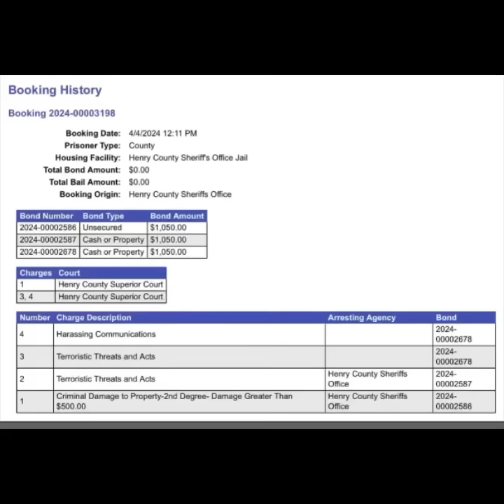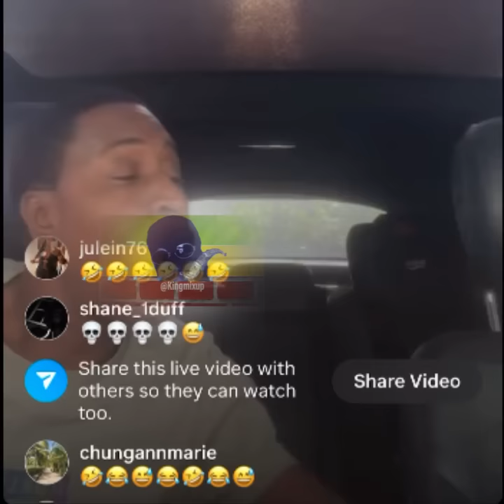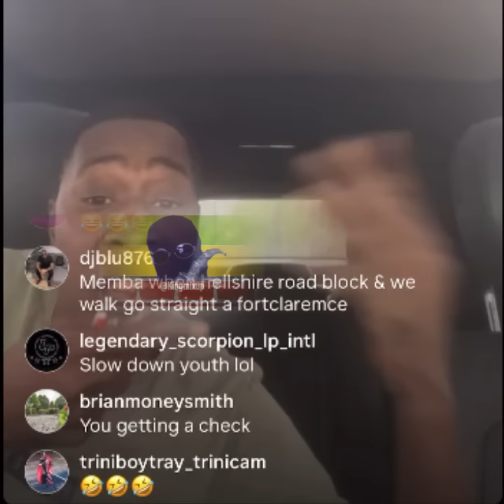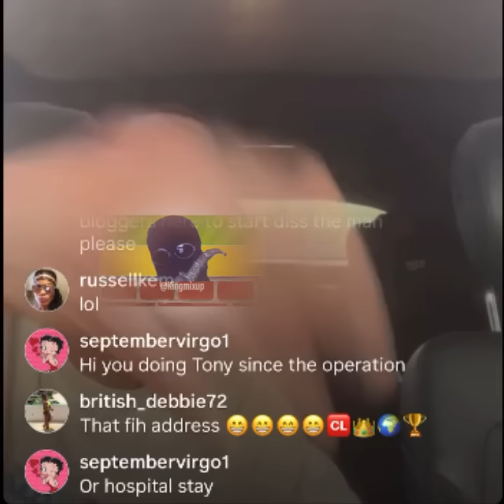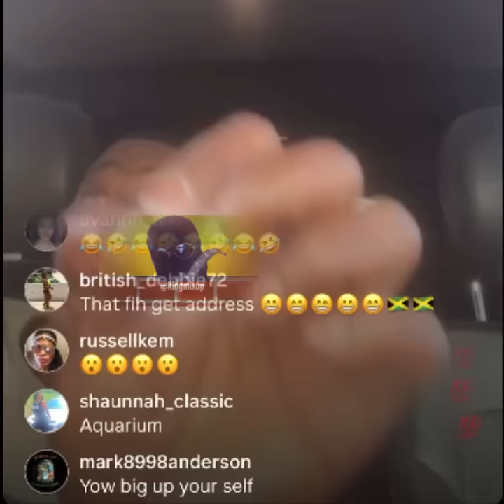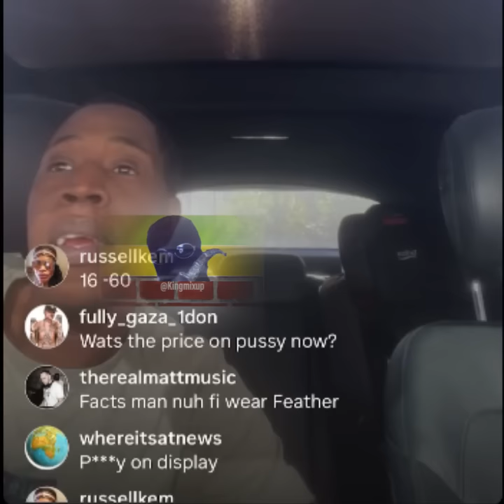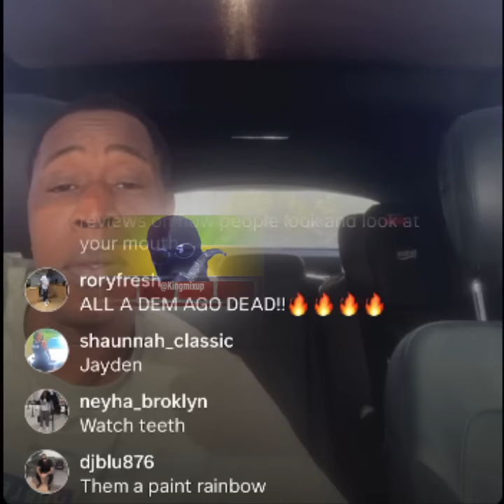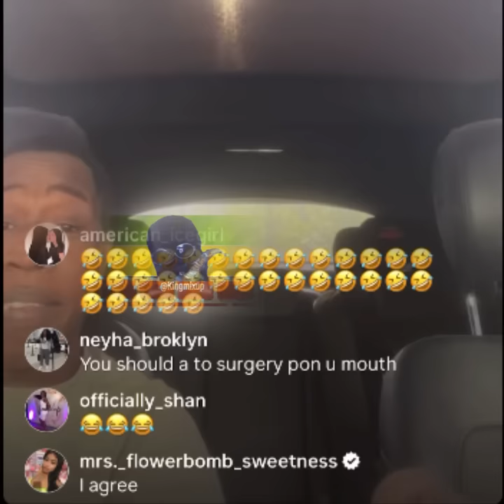Ivany Bailed Out & Howie File Restr@ining Order! Tony Matterhorn Upset w/ Shaggy & Dis Carnival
(Breaking News) Ivany Bailed Out Of Jail & Next Court Date Appearance Set !  Howie File Restraining Order Against Ivany So She Can’t Go Near Her Son Ice !